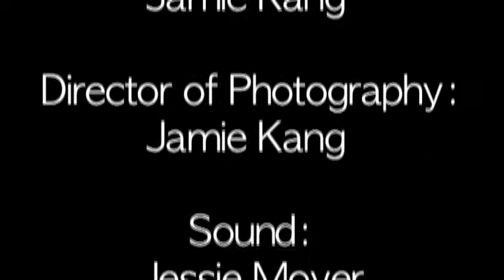I False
The extraordinary scene from Cymbeline in which Princess Imogen's entire understanding of love, and of the world, collapses!  Not unlike the gentle woodsman in Snow White, it is her would-be assassin Pisanio who must go against orders to save her life, and help her start her on a new path.  Directed by one of our youngest, first-time filmmakers and filmed on location in the beautiful sun-dappled woods surrounding ETC Studios!